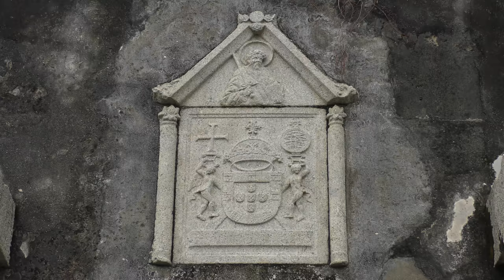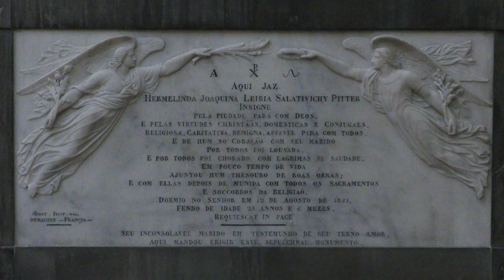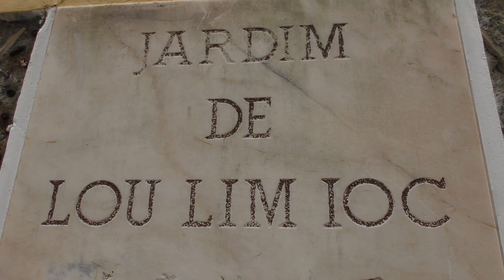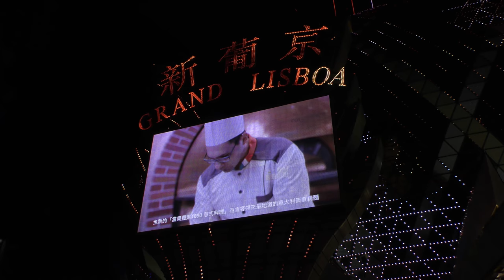Macau 4K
Macau
Guia Fortress, Monte Forte, Ruins of St Paul's, Largo do Senado, Tap Seac Square, Kuan Tai Temple, Kun Iam Temple, St Joseph's Seminary & Church, Cemitério de São Miguel Arcanjo, Lou Lin Ioc Garden, Mandarin's House, Rua de Felicidade, Grand Lisboa
November 2017